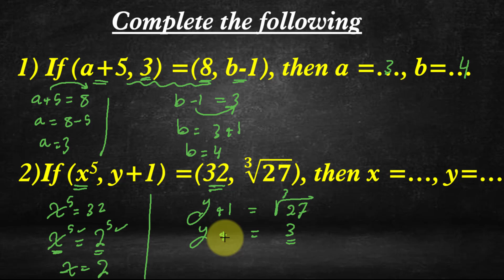cartesian product3 II ماث تالتة اعدادى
cartisian product3 II ماث تالتة اعدادى